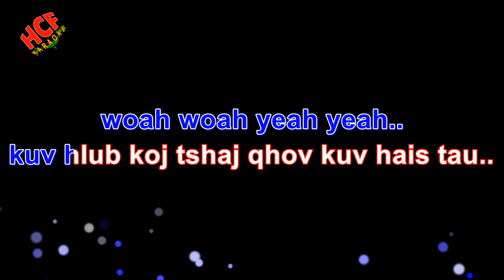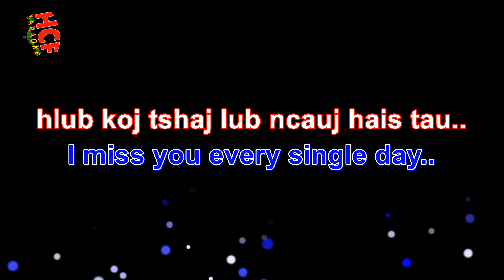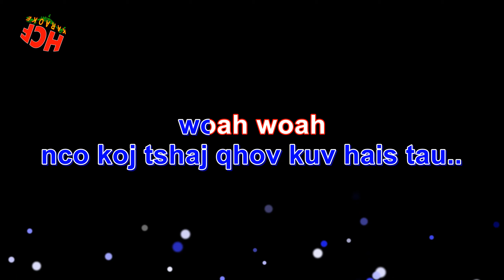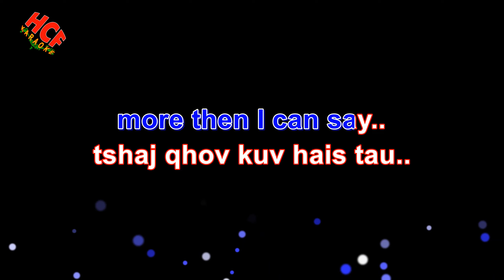Hlub Tshaj Qhov Hais Tau KARAOKE by Touly Vangkhue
Song:
Hlub Tshaj Qhov Hais Tau
Artist:
Touly Vangkhue

hmong song
hmong songs
hmong song 2020
hmong songs 2020
hmong new song
hmong new song 2020
hmong new songs
hmong new songs 2020
new hmong song
new hmong song 2020
new hmong songs
new hmong songs 2020
hmong music
hmong music 2020
hmong love song
hmong sad song
hmong love song 2020
hmong sad song 2020
hmong newsong
hmong newsong 2020
hmong newsongs
hmong newsongs 2020
hmong instrumental karaoke
hmong instrumental music with lyrics
hmong karaoke instrumental with lyrics
hmong karaoke songs
hmong karaoke
hmong song karaoke
hmong song lyrics
hmong cover songs
hmoob song
hmoob song 2020
hmoob songs
hmoob songs 2020
hmong classic songs
hmong classic song
hmong cover
hmong covers
hmoob music
hmong music video
hmong music videos
hmong old song
hmong old songs
hmong song cover
karaoke hmong song
music hmong
music hmoob
nkauj
nkauj hmong
nkauj hmong tshiab
nkauj tshiab
nkauj tawm tshiab
hmong chinese song
hmong dance songs
hmong flute song
hmong girl instrumental
hmong karaoke girl version
hmong love story
hmong music karaoke
hmong song instrumental
hmong song new
hmong song with lyrics
hmong songs karaoke
hmong voltage
hmoob karaoke

колыбельная на армянском
ม้ง
ມົ້ງ
苗族
Miáozú
เพลงที่น่ากลัว
bài hát hmong buồn
колыбельная на армянском
ม้ง เพลง

koj yuav mus tiag tiag los
Koj tsis Hlub Hais Kiag Los
Nkauj Hnub Nraug Hli
Kuv Nyiam Koj Tag Txhua Yam
Ntuj Tsis Muaj Qhov Muag Karaoke
Me Nraug Dab
Txiv Thiab Niam Txoj Kev Hlub
Hlub Koj Tshaj
Txoj Kev Karaoke
Neej Ntxuag Kua Muag
Txoj Kev Karaoke
Ntuj Tsis Muaj Qhov Muag
Wb Txoj Kev Hlub Tsis Muaj Lawm
Ua Ib Siab
Ua ib siab tso tseg
Koj Nyob Koj Tsis Xob Quaj
Rooj Tshoob Tu Moo
Tsis Muaj Neeg Xav Taug Zoo Li Kuv
Snow Yog Tig Tuas Lub Sib Hau
Ntshe Yog Kuv Npam
Neej Dai Siab
Tsis Tau Ua Koj Tus Nkauj Nyab
Ib Sim Neej
Cog Lus Haus Ntshav Tes
My Heart Aches
Kuv Mam Nyiag Hlub Koj Rau Ntsuab Siab
Siab Txia Ntshav
Lub Hli
Muas Ib Hnub
Nuj Nplhaib Zag

txoj kev av karaoke
koj tsis hlub kuv
karaoke hmong
kuv hlub koj tshaj
niam txoj kev hlub
niam thiab txiv txoj kev hlub
ntshai koj tsis hlub
txoj kev karaoke
kuv ntxub koj
nhac hmong
nhạc hmong
nuj nplhaib song
txoj kev av
koj dag kuv
koj rooj tshoob tu moo
koj tuaj dag dag koj tsis yuav kuv
nhạc h'mông
txhob tos lwm tiam instrumental
ua ib siab
vim ntuj tsis kam
wb sib hlub zoo tag npaum karaoke
wb txoj kev hlub
allnighters hmong
billy xiong
caij nplooj ntoo zeeg
cedric vang
fuji vang
haus ntshav tes
hlub koj tshaj qhov hais tau
hlub niam hlub txiv
ib sim neej guitar
karaoké hmong
kev hlub
koj ncaim kuv mus karaoke
koj rooj tshoob
koj tsis hlub
kuv hlub koj
kuv niaj hnub pheej xav txog lyrics
kuv niam txoj kev hlub
leej niam txoj kev hlub
li cas los koj yuav mus
melinda vang
niam txiv
kev hlub
nkauj kho siab
ntxub koj tshaj plaws
povthoj
that girl
tsis hlub los tsis ua cas
tub lis vam khwb song
txhob nug moo lawm
txiv txoj kev hlub
txoj kev xav karaoke
v5v
vim kuv los qeeb karaoke
wb txoj kev hlub karaoke
wb ua ib siab
xtina hmong
yasmi rooj tshoob tu moo
yog tsis hlub tiag
yujin thao
4l ua ib siab
cas lub ntuj tsis muaj qhov muag instrumental
hue chee yang
hlub koj tshaj
karaoke hmoob ntui tsi muaj qhoog mauj
music qui bouge hmong
ncaim mus deb
tsa qhov muag saib lub nplaj teb nuav karaoke
tsi tau ua koj tu nkauj nyab
txawm kj tsi hlub lo tsi ua ca ib txwm pau kj lo kj yeej tsi hlb kv
ua ib siab liab cover
wb kev hlub tso tseg
xyoob
Maa vue
Dib xwb
caij
lady luna
chee her
nkauj Hmoob toj siab
kuv tos koj
kongthao2012
yasmi pajyi yang
Hmong tv
jay Chou
Dab Ntub Hlub
Cheng Xiong Ft. Douachi Yang
Cia Luag Mam Hlub
Sudden rush
S4 world entertainment
3 hmong tv
Mus Zoo Mog
Nkauj Tawm Tshiab
Tso Koj Mus
Kwv Tij Hmoob Channel
Jake thoj
Nyob Li Cas Lawm Os leej Muam
Leekong Xiong
nkauj hnubProduction
Li song & Nkauj see xyooj ( seb meb )
NKAUJ NTSUAB CEB MUAG NRAUG NTSUAG KHUB NTSWG
Leekong Xiong
Maiv Thoj
Tswb Tshoj Entertainment
Kristine Xiong
Lub Sijhawm
Txiv Lub Xim Xaus
Sib Hawm Dhau (Time Passed)
posh lor 3hmoob+
Tau cev tsis siab
Dej Ntshiab Lis
4e love songs channel
Puas Nco Kev Sib Hlub, Sheila Hawj
KHOSIAB CHANNEL
yaya moua
yayang moua
Ntxhoo Yaj
Mus Lawm Mog
HLUB IB PLIAG NCO IB TXHIS
Keeneng vang
Cedric vang
zoohlub
Ntseeg koj tsis ntseeg lwm tus
Zoohlub Yaaj ft. Zaj Huam Seev
xyleeofficial
Macy Hawj, Cas Tsis Yog Npau Suav
Nkauj tawm tshiab
Qab ke qaum kev muaj quav kab qig Celesna lor
Huab vwj
Nai-Video Pro Ch
Ua Siab Tso Tseg
Johnny Alabama Vang
loners band
Xav mloog koj lub plawv dhia, Vichai Film
Tseem Nco
Douachi Yang